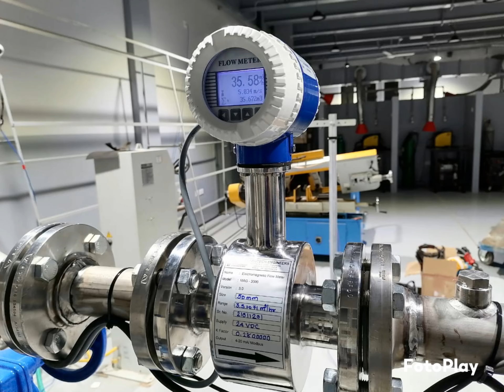Digital Water Flow Meter For Borewell As Per CGWA